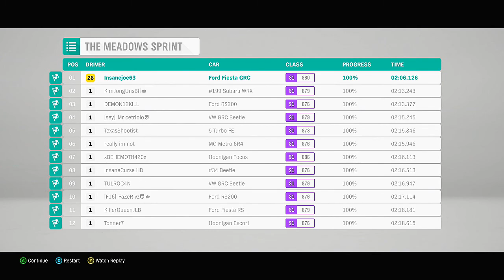Forza Horizon 4 - Part 20 - Ford #14 Rahal Letterman Lanigan Racing GRC Fiesta